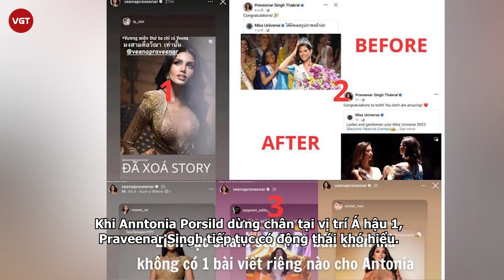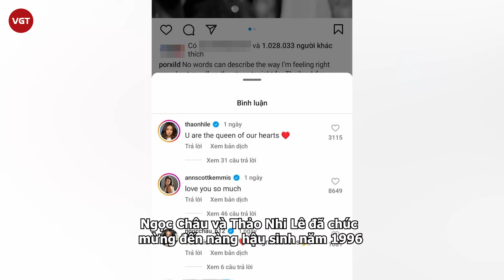Mr. Nawat tuyên bố sốc về kết quả MU 2023, 1 á hậu chê bai Anntonia, Ngọc Châu phớt lờ Bùi Quỳnh Hoa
Mặc dù đã kết thúc song dư âm của cuộc thi Miss Universe - Hoa hậu hoàn vũ 2023 vẫn còn đó. Mới đây, ông Nawat Itsaragrisil - chủ tịch cuộc thi Miss Grand bất ngờ chúc mừng người đẹp Anntonia Porsild.

Được đánh giá là một trong những đại diện mạnh nhất châu Á tại Hoa hậu Hoàn vũ năm nay, người đẹp sinh năm 1996 giữ vững phong độ và thể hiện xuất sắc ở các phần thi. Kết quả chung cuộc, Anntonia đoạt được vị trí Á hậu 1 Miss Universe 2023. Thiếu một chút may mắn là cô có thể mang về chiếc vương miện thứ 3 cho Thái Lan.